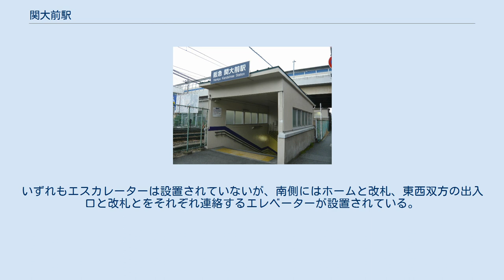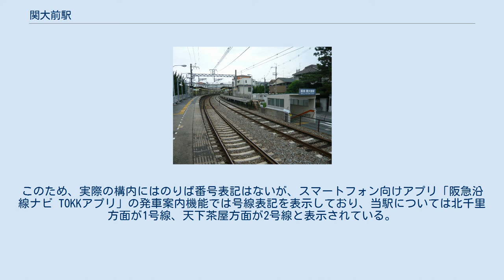関大前駅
西口（北改札側） 駅構内 臨時切符売場 関大前駅（かんだいまええき）は、大阪府吹田市山手町三丁目にある、阪急電鉄千里線の駅。
 1964年（昭和39年）に、駅間距離が短かった花壇町・大学前の両駅を統合、旧駅のほぼ中間地点に新しく設けられた駅である。
花壇町駅は開業当初、北大阪電気鉄道が開いた千里山花壇（のちの千里山遊園）の最寄り駅として行楽客で賑わったが、戦後、遊園地は閉鎖されて跡地は関西大学第一中学校・高等学校の敷地に転用され、通学客の乗降する駅へと変貌を遂げた。
その過程で下記のとおり統合までに駅名がめまぐるしく変更されている。
東側に若干きつめのカーブを描く線形を持つ。
改札口は南北の地下に各1か所あり、それぞれ駅の東西双方に出ることができる。
いずれもエスカレーターは設置されていないが、南側にはホームと改札、東西双方の出入口と改札とをそれぞれ連絡するエレベーターが設置されている。
 関西大学の第1,3学舎へは北側を、第2,4学舎へは南側を出ると近く、キャンパスへと向かうエスカレーターが整備されている（運転休止の場合もある）。
駅員は北改札に配置されている。
 駅のすぐ上を名神高速道路が通っている。
 阪急電鉄では、2線までの駅には基本的に表向きののりば番号は設定しない。
ただし、優等列車停車駅や、近年高架化あるいは大幅改築された駅はこの限りではない。
このため、実際の構内にはのりば番号表記はないが、スマートフォン向けアプリ「阪急沿線ナビ TOKKアプリ」の発車案内機能では号線表記を表示しており、当駅については北千里方面が1号線、天下茶屋方面が2号線と表示されている。